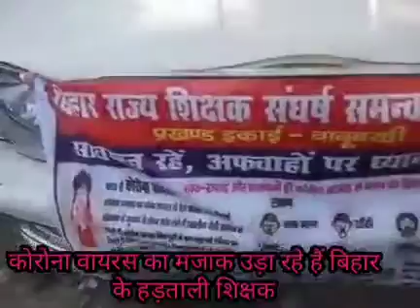नुक्कड़ नाटक के द्वारा Coronavirus का मजाक उड़ा रहे हैं बिहार के हड़ताल कर रहे मूर्ख शिक्षक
नुक्कड़ नाटक के द्वारा Coronavirus का मजाक उड़ा रहे हैं बिहार के हड़ताली शिक्षक